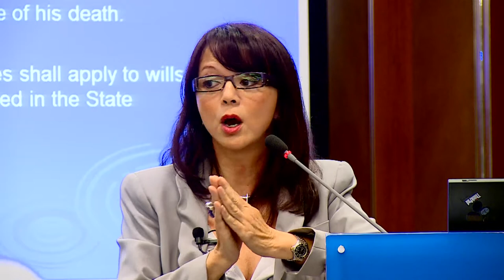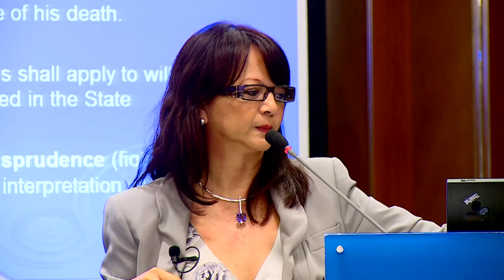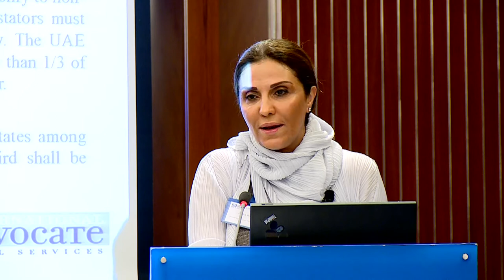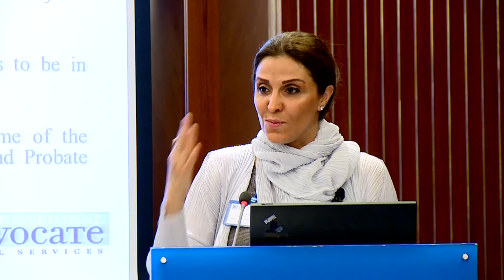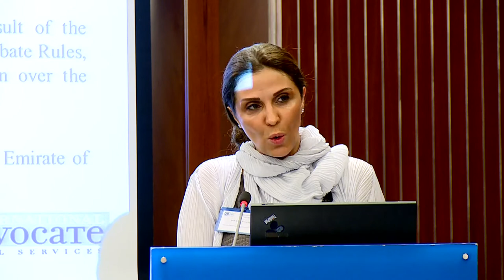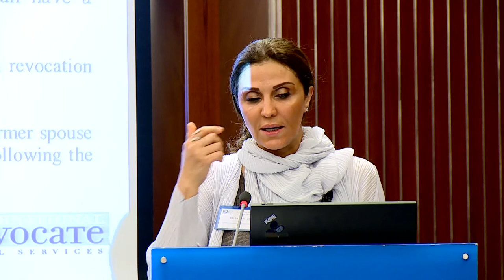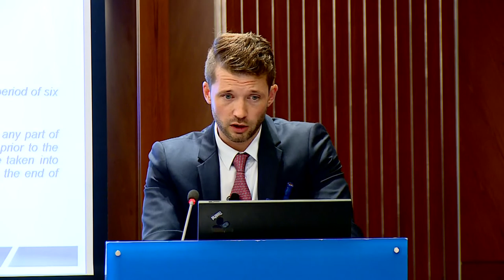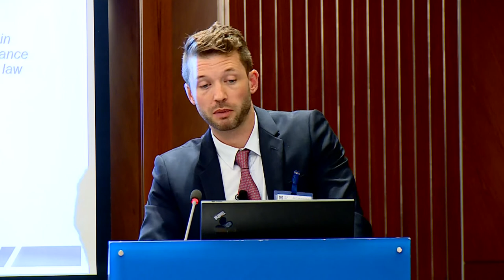DIFC Courts Lecture Series No.3 of 2015